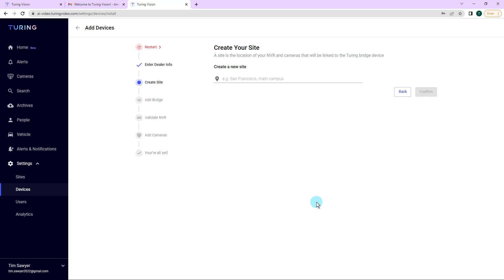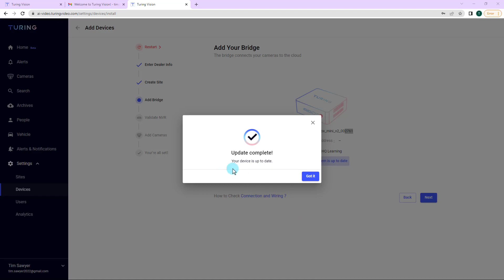Smart Series Installation - Step 3: Creating a Site and Adding Turing Bridge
Smart Installation | Step 3: Creating a Site and Adding Turing Bridge
Finish up the five installation steps of Turing Vision in JUST 10 minutes!

Turing AI’s People Analytics provides better safety and security through utilizing Face Search, Person Attribute Search, Person History, and Person of Interest Alerts & Notifications. Turing Vision’s smart video search allows you to utilize these search functionalities to quickly and accurately search for important events and simplify your security workflow.